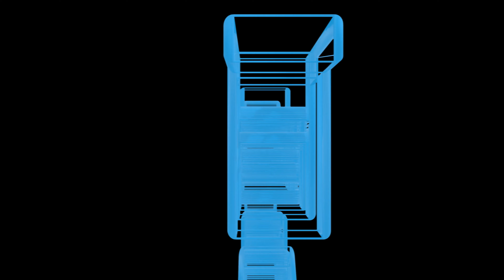Harrowing and seeding with Massey Ferguson 6455 and 399 in the spring of 2020.